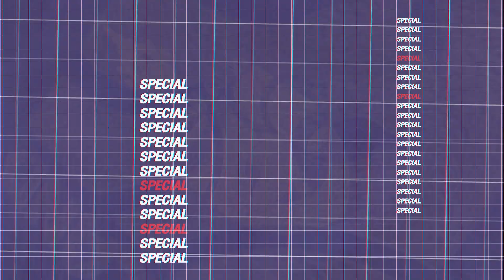10 อันดับ ดาวซัลโวสูงสุดตลอดกาลไทยลีก - ขอบสนามบอลไทยSpecial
ขอบสนามบอลไทย ขอมาจัดอันดับ 10 ดาวยิงสูงสุดตลอดกาลไทยลีก ที่มีทั้งไทยและเทศ ดาวยิงคนไหนที่คุณชื่นชอบบ้างคอมเมนต์กันมาได้
จัดทีมแฟนตาซีชิงเงิน 1,000,000 ผ่านแอพ KHOBSANAM GG